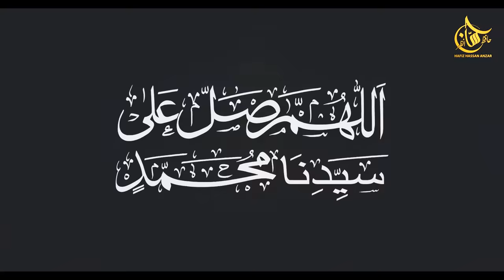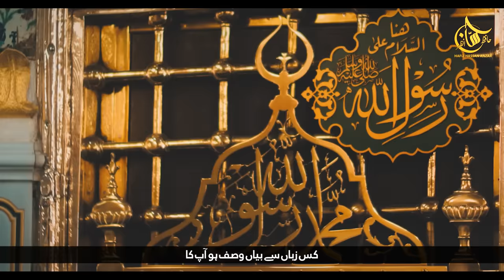Rabi Ul Awwal 2023 || New Naat Sharif || Marhaba Ay Rahmat e Khuda || Hafiz Hassan Anzar Naat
Artist: Hafiz Hassan Anzar
Lyrics : Mustaqim
Mastering : ZAS Records
Production : HHA Production